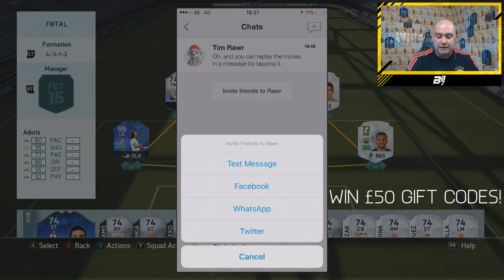F8TAL iMOTM TORRES! MYSTERY PICK!! | FIFA 16 #4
Other FIFA 16 Ultimate Team Videos

Graphic Designer- dailyrender